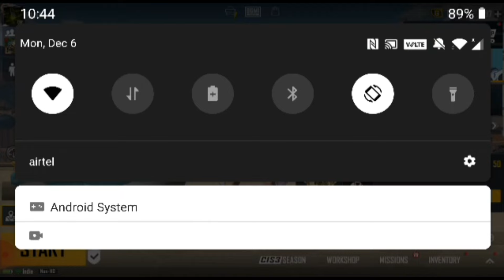How to get glacier skin 😱 | BGMI | PUBG MOBILE